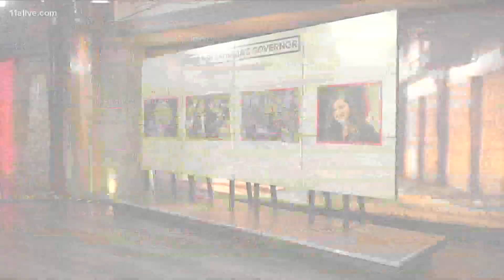Republicans split | Perdue enters GOP primary for Georgia governor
With a crowded GOP primary, Republican voters could be split in deciding the final ballot for Georgia governor.

11Alive is Where Atlanta Speaks. We believe that news shouldn’t be a one-way conversation, but a dialogue with you. Join in, share your thoughts and connect with new perspectives.